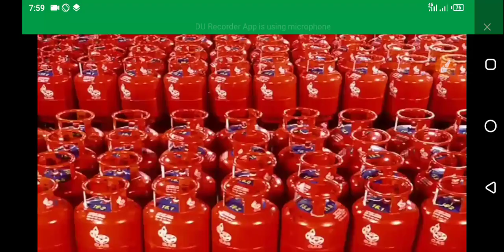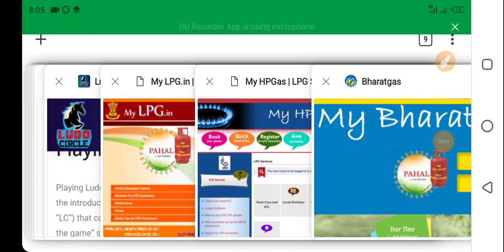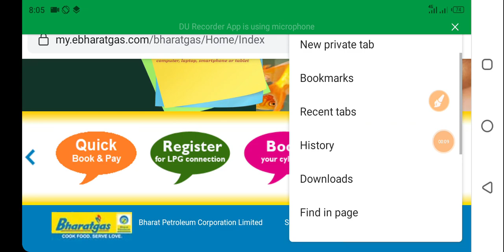Free Gas Cylinder list | Ujwala yojana | Ap Gas Cylinder Free Ts | free Gas Cylinder Details Telugu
Refer 7 to 10₹

vuchitha illu
new ration card
navarathnalu
POOR PEOPLE HOUSE
YSRCP
YS JAGAN MOHAN REDDY
AP SCHEMES
AP PADHAKALU
AP BUDEGT
AP HOUSING SCHEME
AP GIVERNMENT
 VUCHITH HAMI
YSRCP GOVERNMENT
state schemes for poor
amma vodi
Ap cm
jagan schemS
JAGAN CM
15000
Amma vodi list
FREE HOUSE
HOUSE SCHEME
NAVARATHNALU
DWACRA GROUPS

how to earn money at home 2020
work from home
Money earning